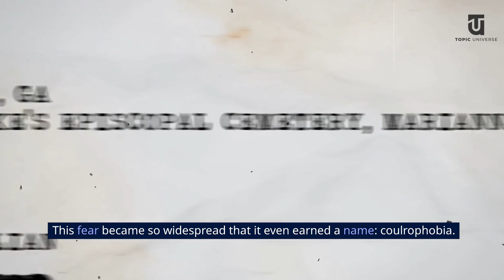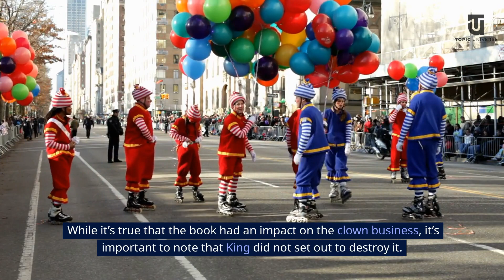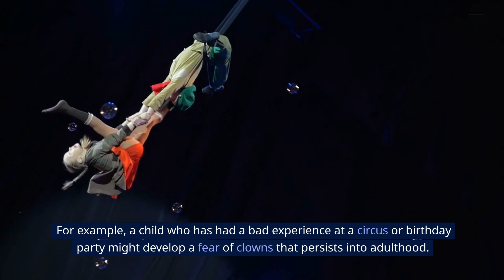Did Stephen King Destroy the Clown Business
Hi Everyone and Welcome Back To Topic Universe Channel. We provide quality information and advice across a wide range of topics.

In Today's video:

Stephen King is widely considered one of the greatest authors of all time, and his impact on the world of horror is immeasurable. One of his most famous works is the novel “IT,” which tells the story of a group of children who are terrorized by an evil entity that takes the form of a clown named Pennywise. While the novel is a work of fiction, it had a real-world impact on the clown business, leading many to believe that King had destroyed it with his terrifying tale. Did he?

Stephen King, Clown business, Horror genre, Entertainment industry, Pop culture, Cultural impact, Fear and phobias, Psychological effects, Pennywise, IT movie,